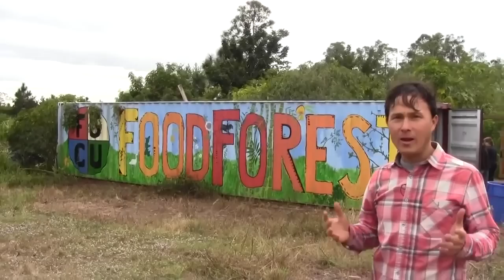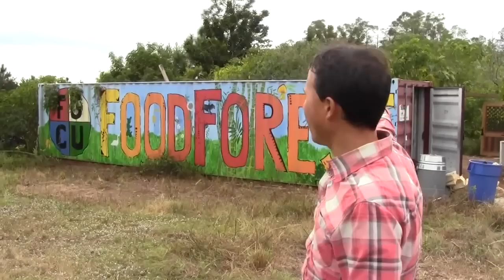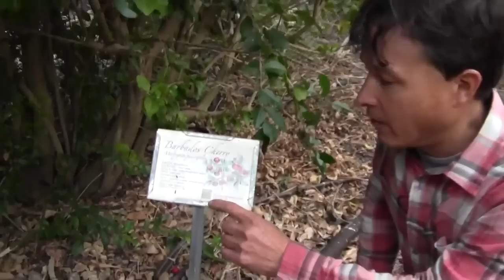Amazing 6 Year Old Public University Permaculture Food Food Forest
goes on a field trip Florida Gulf Coast University Permaculture Food Forest that was established in 2011.

In this episode, John will share with you more about this 1/2 acre food forest that was started by students and still run by students to this day.

You will learn how students at FGCU can harvest free food at the food forest as well can get paid for working in the food forest while getting their education.

John will also take you on a tour of this food forest, sharing some elements of the design, as well as the most beneficial perennial leafy green vegetables that can be grown in South Florida.

You will then discover some of the best tropical fruit trees that can be grown in SW Florida.

Finally, John will interview Cameron Cole, Student and President of the FGCU Food Forest and ask him:
39:20 When was FGCU food forest started and why?
40:00 What are the names of the FGCU food forest founders?
40:55 How do you get college administration to grow a food forest at my university?
42:25 What are the benefits of the Food Forest to Florida Gulf Coast University?
44:45 What is the best way to inform FGCU students about the food forest?
46:00 How is the food grown in the food forest used for the students?
48:08 Why should someone come to FGCU for Enviormental studies/permaculture?
49:35 How many varieties of fruit are you growing in the food forest?
49:54 How many varieties of edible plants are your growing?
50:20 Any final comments for my viewers today?
51:20 How can someone learn more about the FGCU Food Forest?

Talk to John for 10 Minutes for Just $5